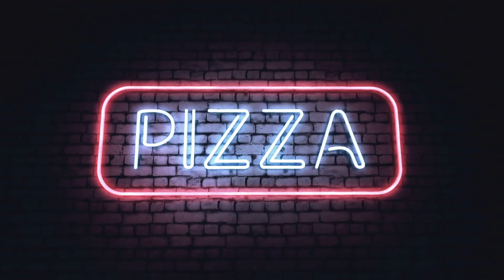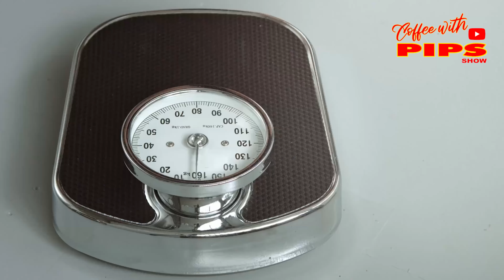HAVE YOU BEEN EATING PIZZA WRONG YOUR ENTIRE LIFE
Maybe you think you know what you're doing when it comes to EatingPizza, but also, have you considered that you've actually been eating pizza wrong your entire life?

It depends who you ask… but if you live in the United States and most specifically Pizza makers in New York FoldPizza will really get upset with what I’m about to tell you.

Believe it or not, there is a "right" way to eat pizza and a wrong way to eat pizza according to eataly.com